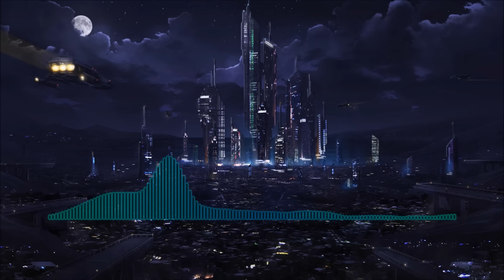Futuristic Feeling (Psybient Mix)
Hi guys, here's another psybient mix for you. Hope you enjoy it!

Tracklist:
1) Carbon Based Lifeforms - World Of Sleepers
2) Solar Fields - Insum
3) Jaia - Ivresse Des Profondeurs
4) Capsula - Golden Orb
5) Androcell - Spectral Processor
6) Ultimax - Noir
7) Asura - Five Lines
8) H.U.V.A. Network - Diagrams
9) Phutureprimitive - Hyper-Sence
10) KiloWatts - Quartz
11) Between Intervals - Wishful Thinking
12) Amos - Flaektsystem